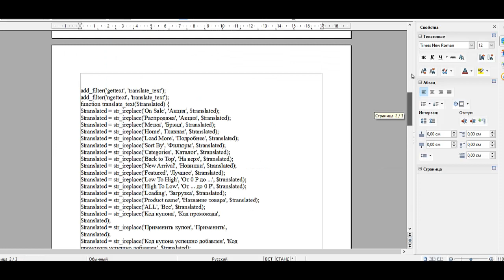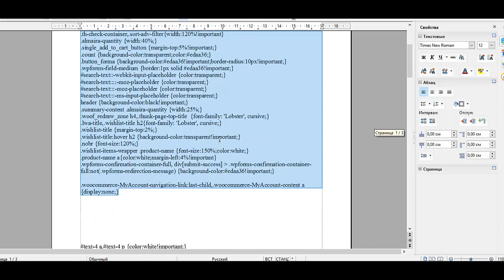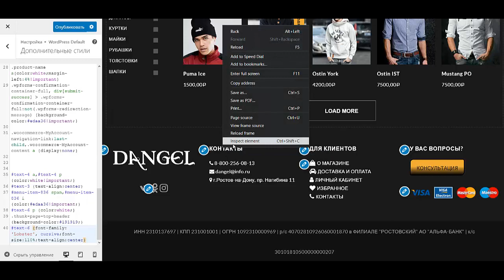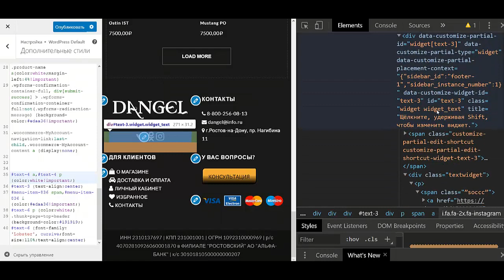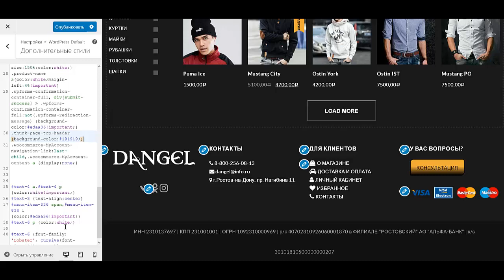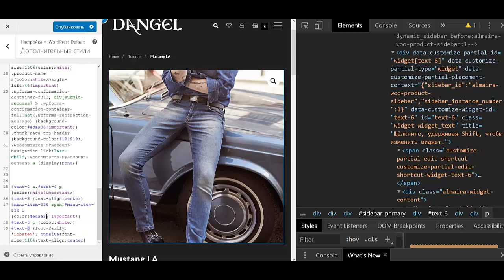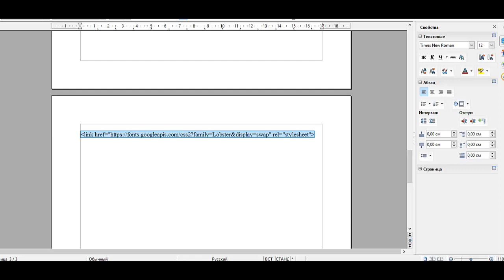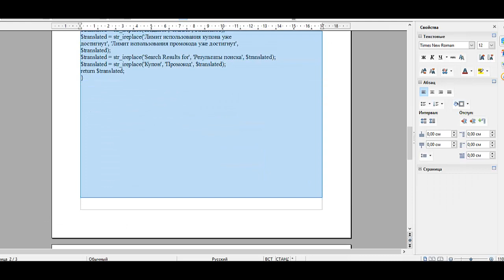Урок №19 Как создать интернет магазин самому бесплатно пошаговая инструкция Создать интернет магази